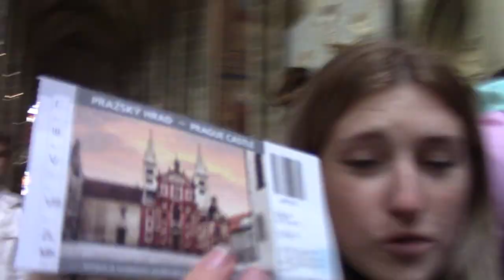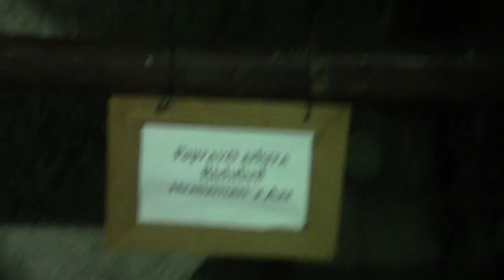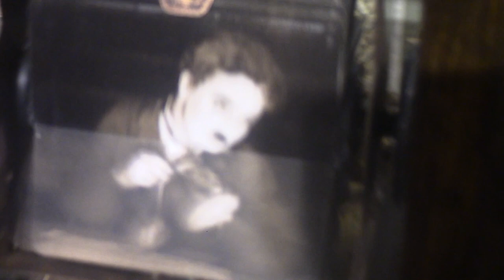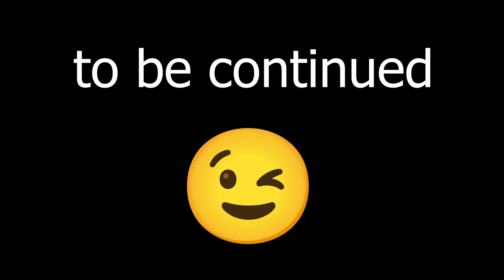Josef Trojan Se Utopil Ve Vltavě!!!! | PRAHA PART 1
ale neeeeee